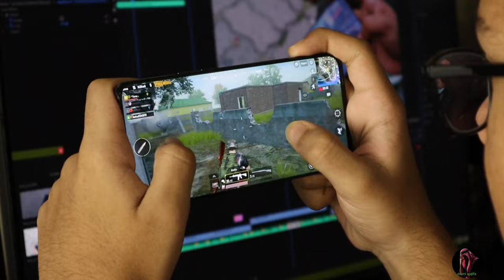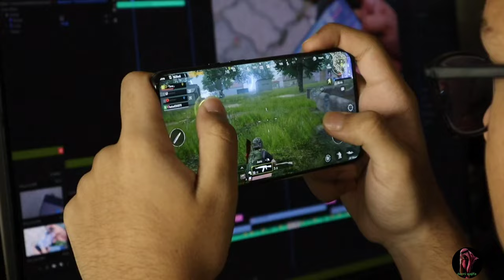Rozay Ki Halat Mein Game Khelna Mobile Chalana Se Roza toot jata Hai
Rozay Ki Halat Mai Game Khelna Or Film
Dekhna Kaisa ?
| Roza Or Insan Ki Ibadat
| Ramzan Bayan
Dekhna Kaisa ?

Rozay Ki halat Mai Film
Rozay ki halat Mai Game
roza or game khelna
roza or film dekhna
Kya Rozay Rakh kar Video Games
Khelna Jaiz Hai ?
Kya game khelna sahe hai
kya rozay mai film dekh sktey hain
rozay mai game khelnay or film dekhnay
ka hukum
Roze Ki Halat Me TV Dekhna kaisa
Ramzan mai Film e Drama dekna kaisa
rozay mai game Khelna Kaisa